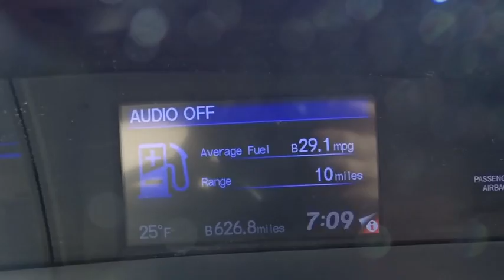2013 Honda Civic Sdn Countryside, La Grange, Oak Lawn, Orland Park, Hinsdale, IL B8917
2013 Honda Civic Sdn
2013 Honda Civic Sdn LX - Stock#: B8917 - VIN#: 19XFB2E50DE098190

Continental Honda
5901 La Grange Road

Call for special pricing *Certification fee included in sales price!* New Arrival! *This Civic is Certified!* This 2013 Honda Civic LX Includes *Bluetooth* *Steering Wheel Controls* *Aux Audio Input* *Back-up Camera* *Stability Control* *Low miles for a 2013!* *This Honda Civic gets great fuel economy with over 36.0 MPG on the highway!* *Please let us help you with finding the ideal New, Used, or Certified vehicle.along with getting you the best prices and incentives available and explaining the purchase, lease, and financing options.* *Our vehicles are value priced and move quickly. Be sure to call us to confirm availability and to schedule a hassle free test drive! We are located at: 5901 South La Grange Rd, Countryside, IL 60525.*